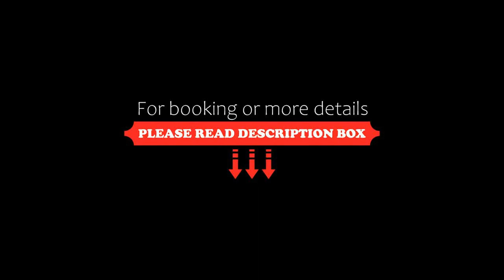Jagiellońska 3 ApartHotel, Katowice, Poland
About Property:
Located in Katowice, 1.1 km from Medical University of Silesia, Jagiellońska 3 ApartHotel features views of the city. The property is around 1.4 km from University of Silesia, 2.8 km from Silesia City Center shopping mall and 2.8 km from Spodek. This pet-friendly hotel also has free WiFi.
At the hotel, each room includes a desk, a flat-screen TV, a private bathroom, bed linen and towels. All units will provide guests with a wardrobe and a kettle.
FairExpo Convent...
Property Type: Hotel
Address: jagiellonska 3, 40-035 Katowice, Poland
Searching For
1. Jagiellońska 3 ApartHotel - Katowice - Poland
2. Jagiellońska 3 ApartHotel - Katowice - Poland Address
3. Jagiellońska 3 ApartHotel - Katowice - Poland Rooms
4. Jagiellońska 3 ApartHotel - Katowice - Poland Amenities
5. Jagiellońska 3 ApartHotel - Katowice - Poland Offers and Deals
Audio Credit:
Track Title: Blank Slate
Artist: VYEN